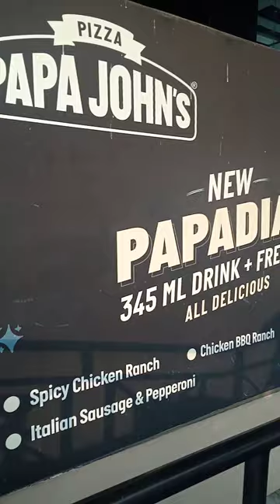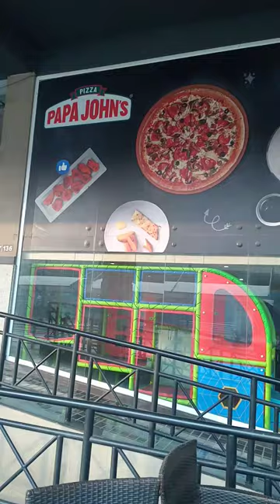Happy Birthday | Ali | Celebration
@Manufacturing Basics
@Ayan and Abrish